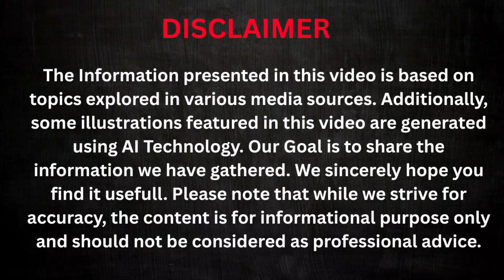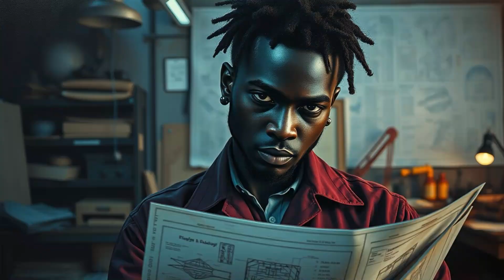[LIVE DEMO] Maxwell's Generator: Clean Energy for African Cities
Could Maxwell's Generator be the solution to Africa's energy crisis? This revolutionary technology is harnessing renewable energy to power homes, businesses, and entire cities—cleanly, affordably, and sustainably. In this video, we explore how Maxwell's Generator works, its real-world impact across Africa, and why it could change the future of energy on the continent. From rural villages gaining electricity for the first time to urban centers cutting pollution, this innovation is lighting up lives.

🔹 How does Maxwell's Generator work?
🔹 Success stories from Kenya, Nigeria, and South Africa
🔹 The economic and environmental benefits of clean energy
🔹 What this means for Africa’s future